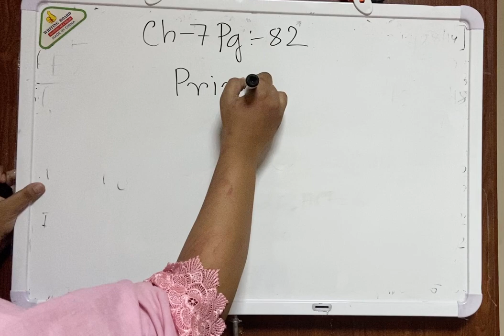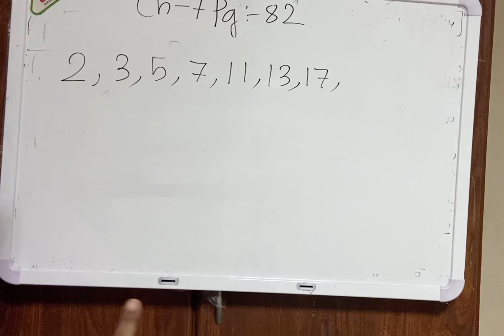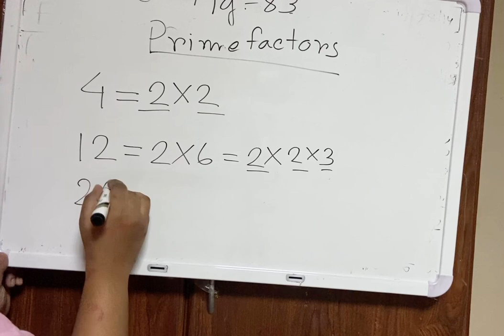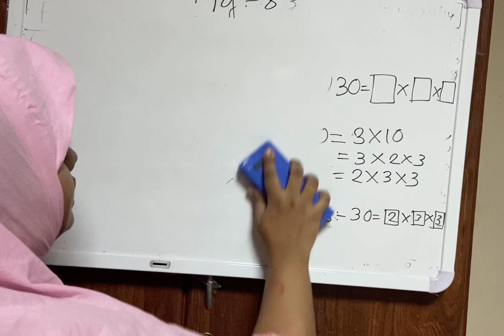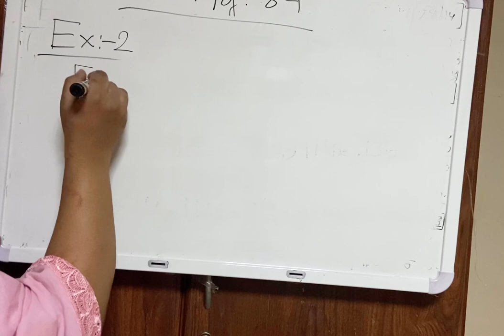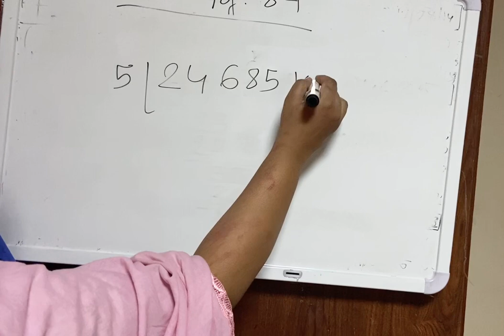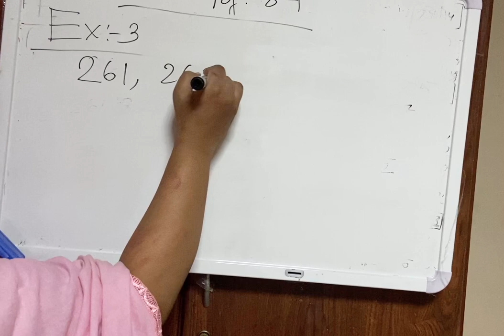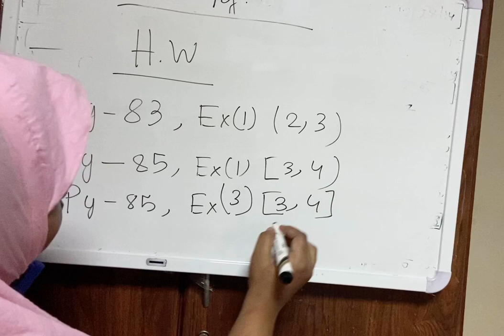Ch-7, pg-83,84, 85